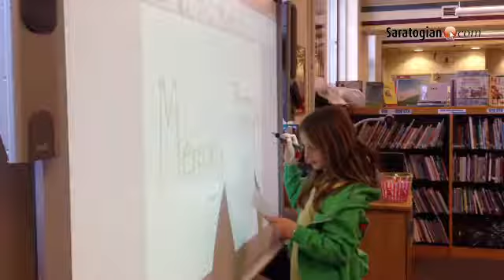Lake ave student Emma Dowd presents her planet she has, Mercury. A program brought through